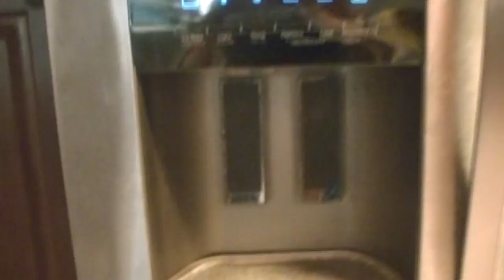REFRIGERATOR MOVER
Boomer Helps Kevin move the fridge.

Our Instagrams:
the_neighbors